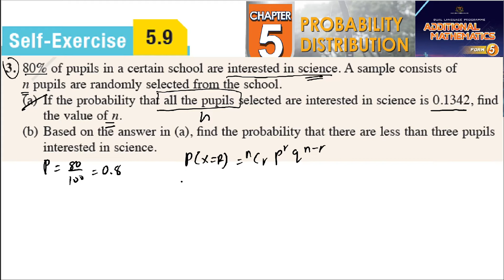Probability distribution self-exercise 5.9 Q3 Latihan kendiri 5.9 form 5 add maths kssm textbook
80% of pupils in a certain school are interested in science. A sample consists of
n pupils are randomly selected from the school.
(a) If the probability that all the pupils selected are interested in science is 0.1342, find
the value of n.
(b) Based on the answer in (a), find the probability that there are less than three pupils
i nterested in science.